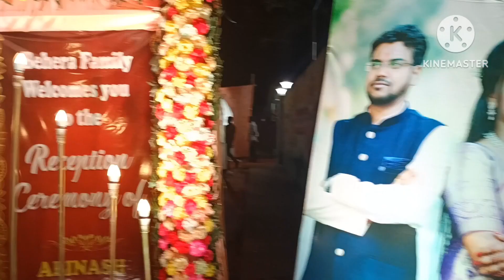Kemiti thila Lusi ra Reception ra maja masti( Odisha Vlogger Suchismita)